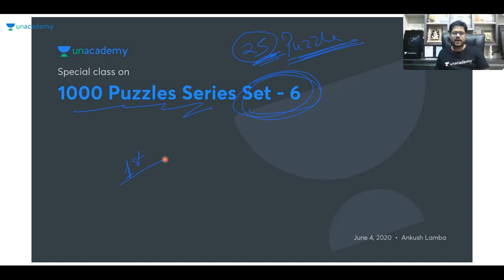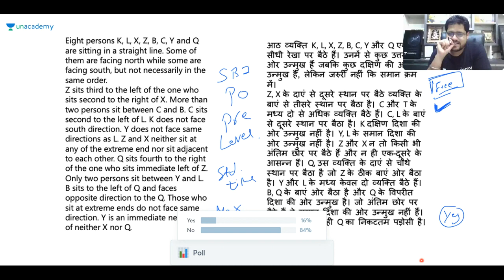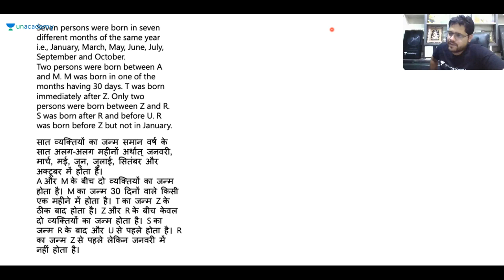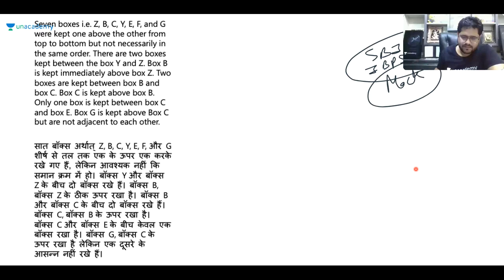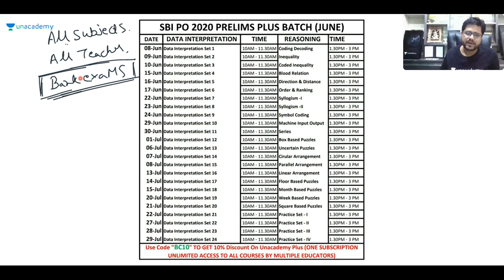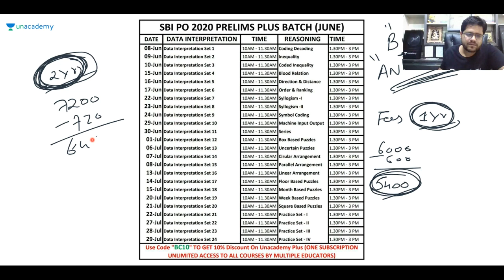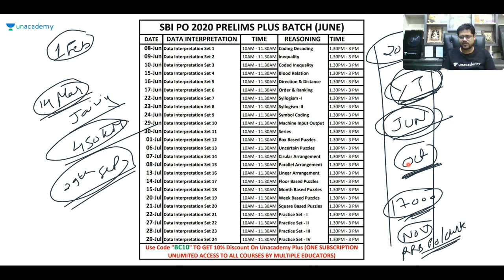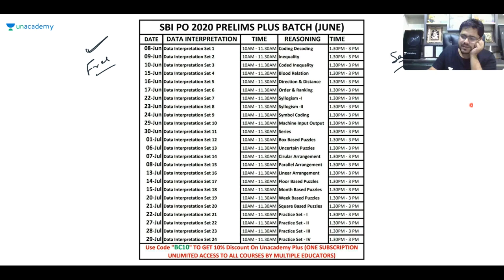(Class-6) 1000 Puzzle Series | Reasoning For Bank Exams 2023 | Ankush Lamba | Unacademy Bank Exams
1000 Puzzle Series | Reasoning For Bank Exams 2023 | Ankush Lamba | Unacademy Bank Exams

Welcome to Unacademy Bank Exams. One Stop For Future Bankers!

Unacademy Subscription Benefits:
1. Learn from your favorite teacher
2. Dedicated DOUBT sessions
3. One Subscription, Unlimited Access
4. Real-time interaction with Teachers
5. You can ask doubts in the live class
6. Download the videos
7. Compete with your mates with the "COMPETE" feature